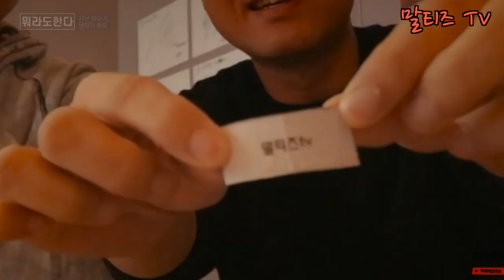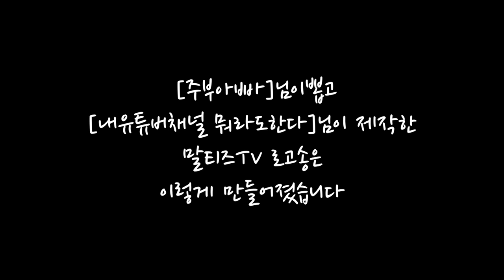[Maltese] 266탄.[주부아빠]가 뽑은 말티즈TV 로고송 공개